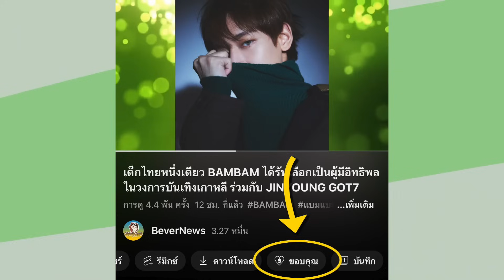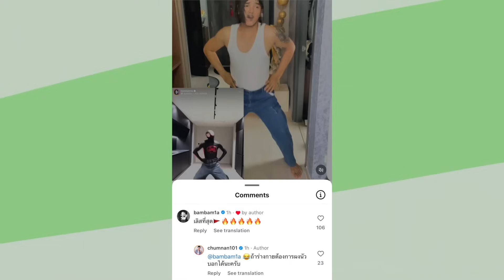หมีเนยมีเซอร์ไพรส์สปอยคลิปเต้น "LAST PARDE" ,พี่อี๊ดขอเป็นแดนเซอร์ให้แบมแบม